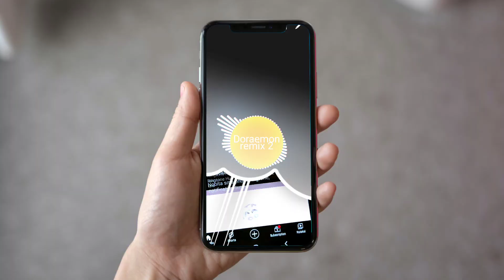Nada dering Doraemon paling di cari Doraemon lovers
berikut ini adalah nada dering suara Doraemon paling di cari Doraemon lovers.

buat teman teman yang mau download silahkan klik link di komentar.

Jika tidak menemukan yang kamu cari di atas, coba liat dulu di bawah ini daftar nya Buanyak bgt.